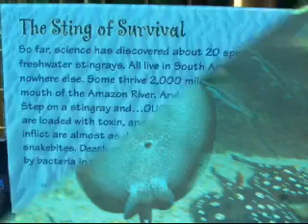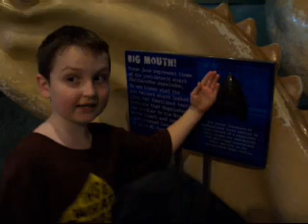Pj and family at the aquarium of the Americas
This is a slideshow of the pictures I took of us while we were visiting the aquarium of the americas in New Orleans